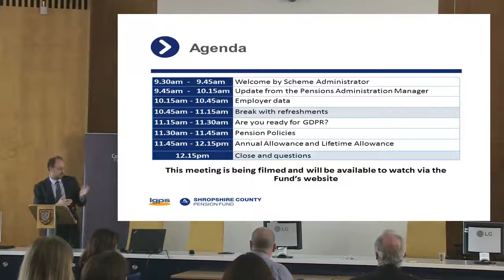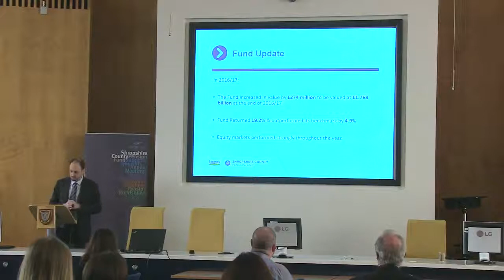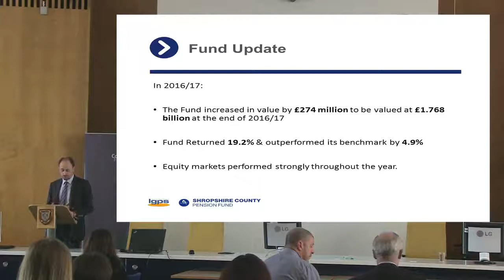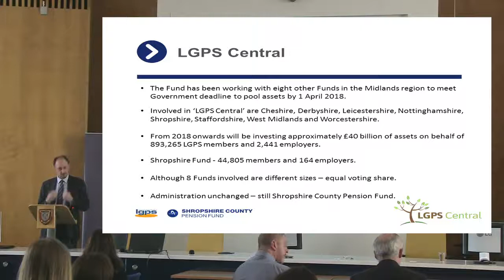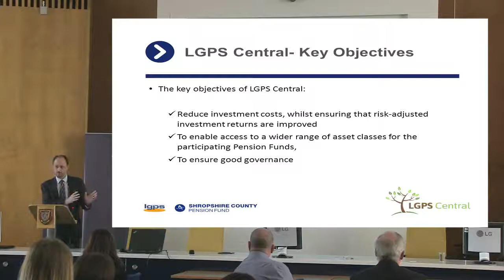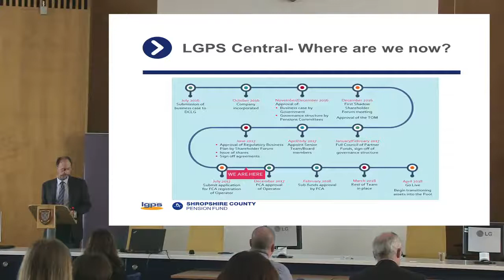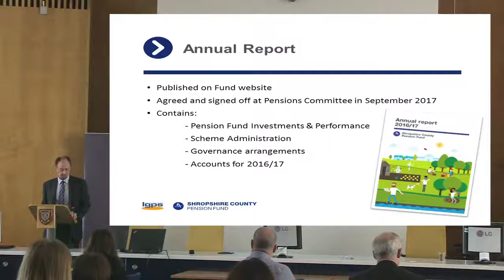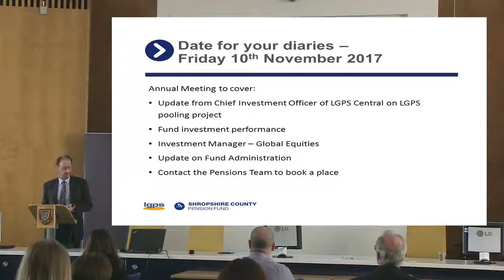Pension Employers 2017 James2